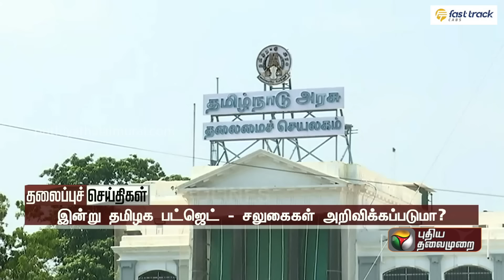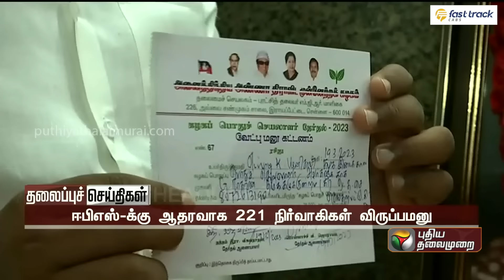Today Headlines | 20 March 2023 | தலைப்புச் செய்திகள் | Morning Headlines | Rain | PTT